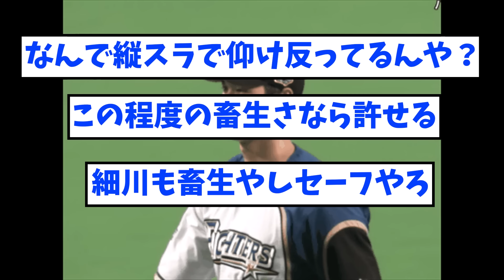【畜生】大谷翔平「プッw 外のスライダーに腰引けてやんのwww」【なんJ反応】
【引用】
2ch